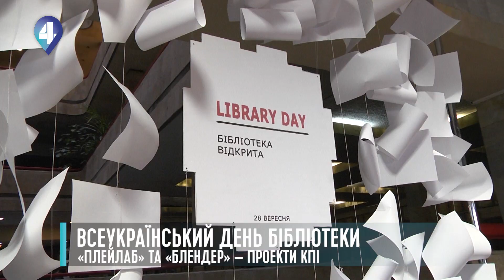БІБЛІОТЕКА КПІ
Найкращою бібліотекою року за версією Міністерство культури України стала Бібліотека КПІ / KPI Library. Таке звання вона отримала за постійний розвиток та створення комфортних умов для відвідувачів. Детальніше дізнавалася Олександра Шмарова.